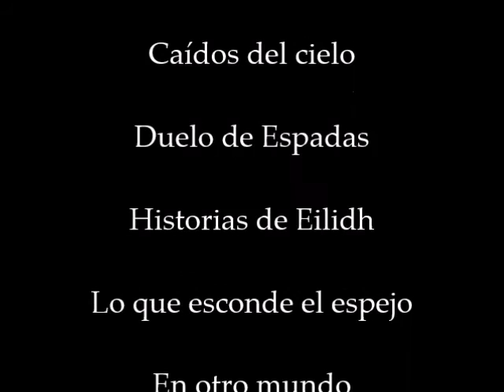10 años de literatura de Lucía González Lavado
Un video resumen de los 10 años de carrera literaria de Lucía González Lavado.